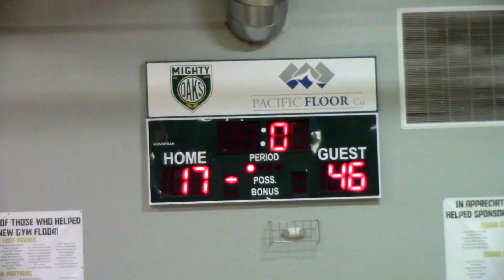Desert Chapel vs Weaver 12/5/22 CIF Southern Section Division 5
0-0 Desert Chapel vs 0-1 Weaver 12/5/22